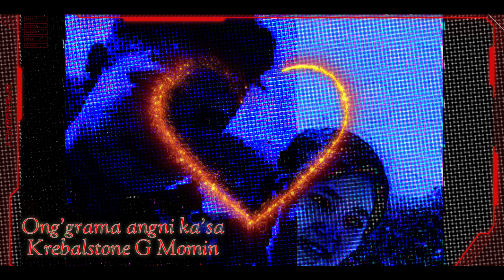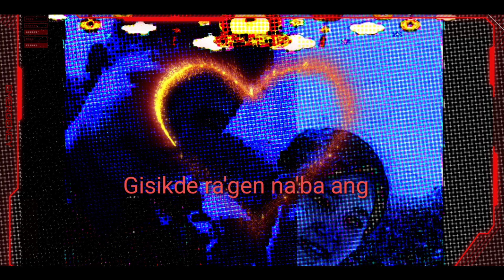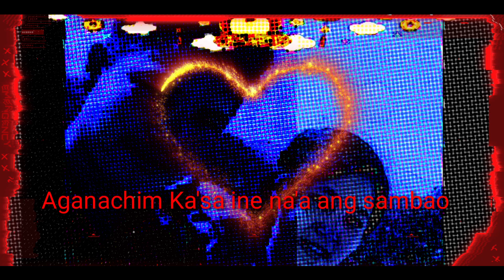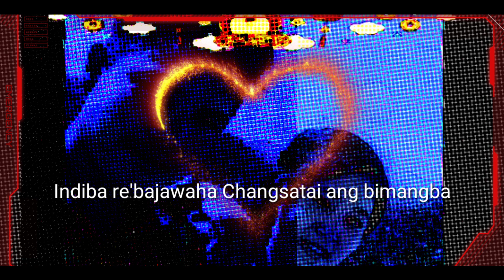Ong'grama angni ka'sa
without permission don't be reupload